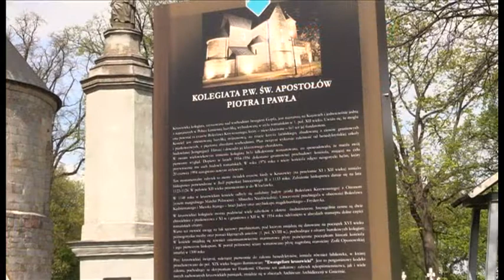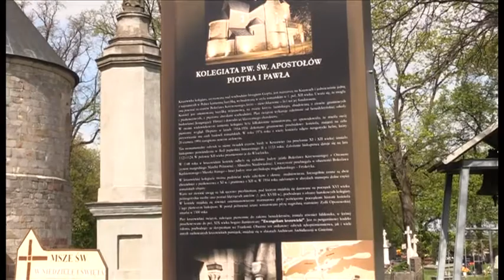Wycieczka do Strzelna Kruszwicy i Inowrocławia 27 04 2018 TVSMG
Reportaż telewizji SM Grunwald z wycieczki krajoznawczej organizowanej przez Kluby Kopernik i Raszyn Spółdzielni Mieszkaniowej Grunwald w Poznaniu. Wycieczka dla seniorów do Strzelna Kruszwicy i Inowrocławia odbyła się 27 kwietnia 2018 r. Program zrealizowany został przez telewizję WTK na zlecenie TV SMG i wyemitowany został na kanale 817 telewizji kablowej Inea